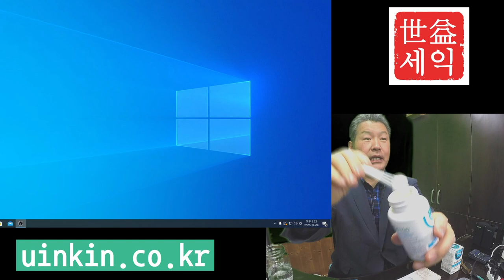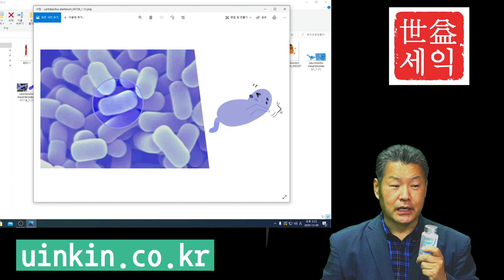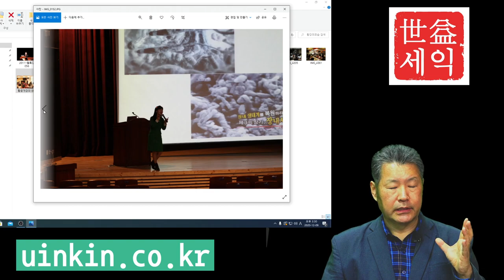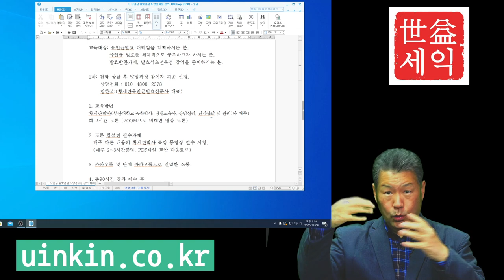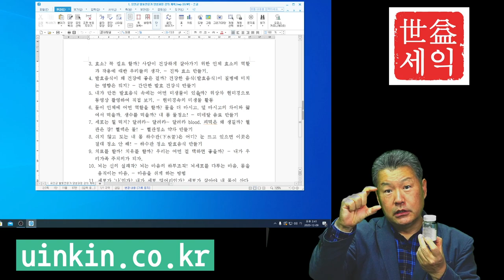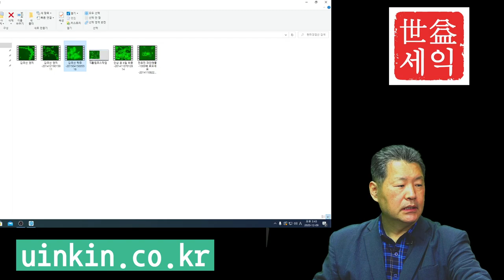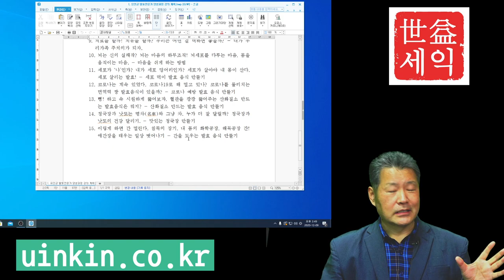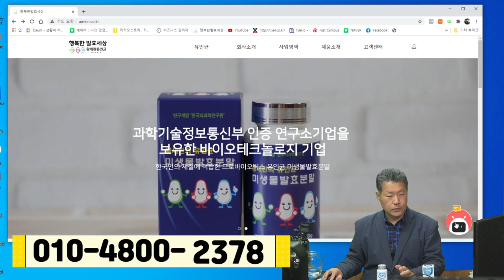발효 전문가 과정 (발효반찬, 발효식초전문점 창업 준비반)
발효반찬가게, 발효식초전문점... 등을 창업 준비하시는 분들과
유인균, 유원플러스균을 사용하는 발효를 체계적으로 배우고 싶으신분을
대상으로 황세란박사(한국의과학연구원 연구위원, 부산대학교 공학박사)의
비대면 강좌 안내 동영상입니다.